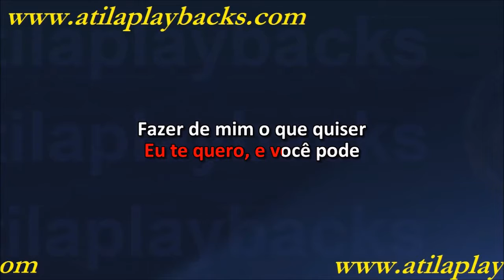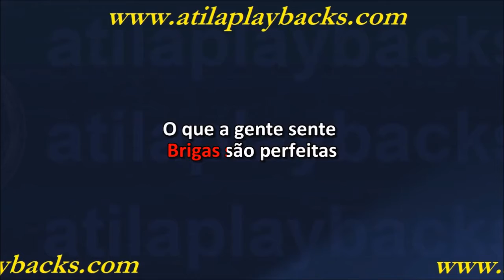Wesley Safadão Deixa A Gente Quieto